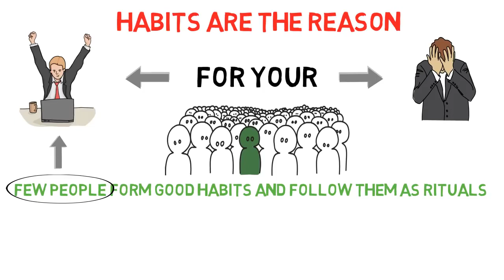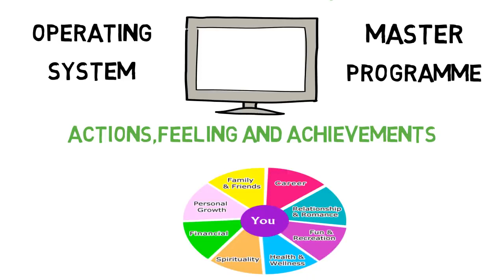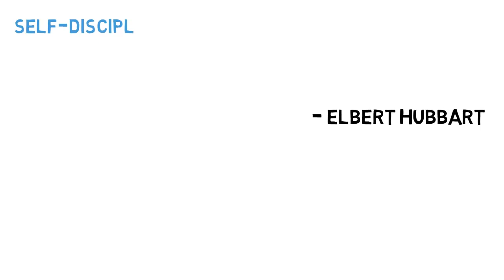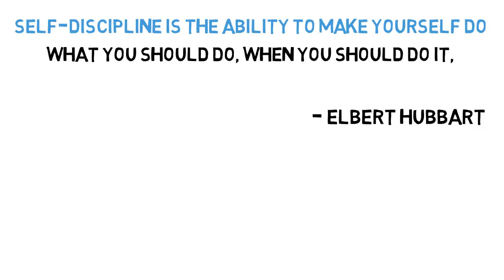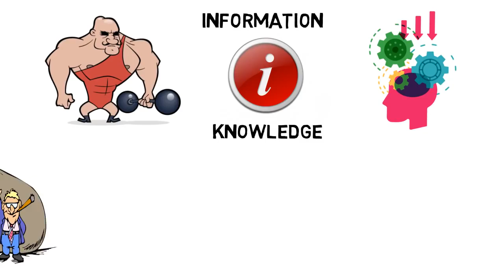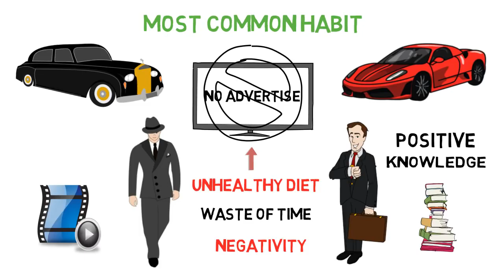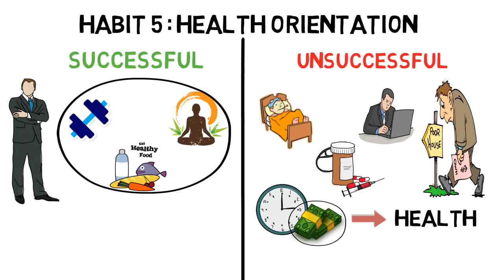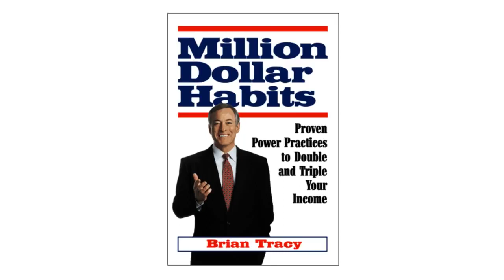TOP 5 HABITS OF SUCCESSFUL PEOPLE HINDI MILLION DOLLAR HABITS SUMMARY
Habits are the main reason for one's success , you will always find that successful people form really good habits which always helps them to stand out from the crowd , morning routines are one such activity .

In this video I have shared 5 best habits which I think are the best to have for success. they are
1) self concept
2) self discipline
3) feed mind with mental protein
4) goal setting
5) health orientation

if you make these 5 habits you are sure to succeed in life.